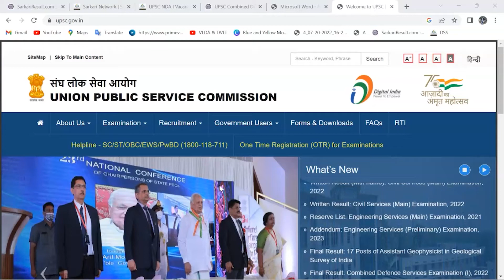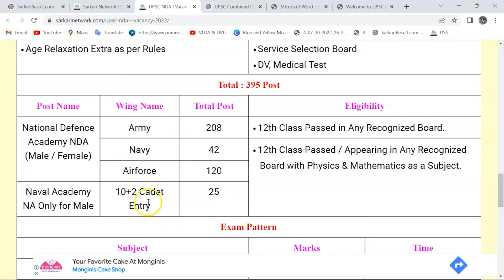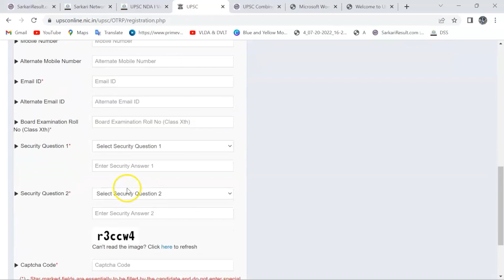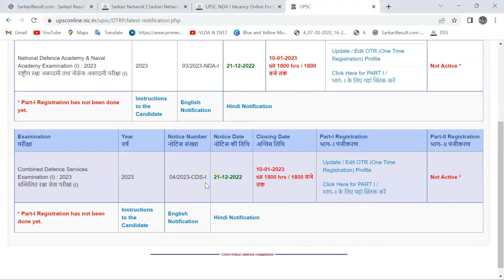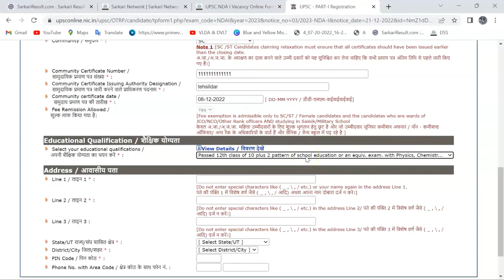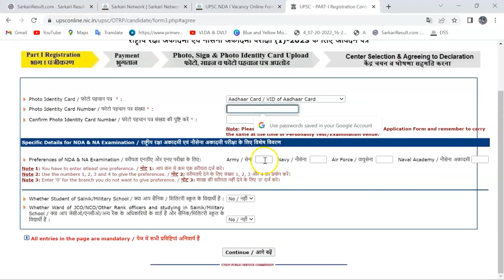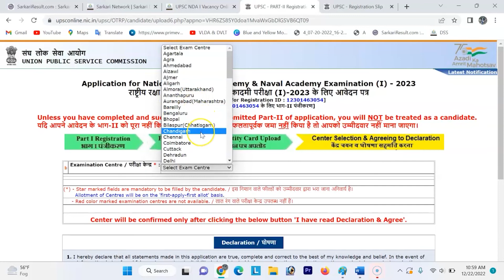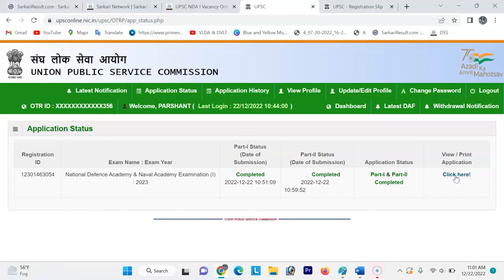How to fill UPSC NDA I form online || NDA new pattern application form | fill NDA form step by step